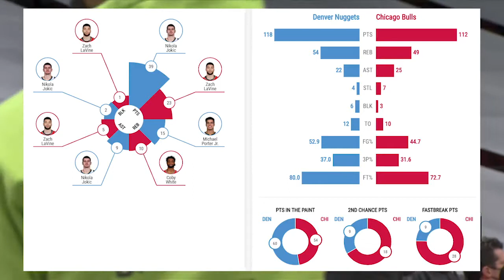Denver Nuggets vs Chicago Bulls Full Game Highlights | 2020-21 NBA Season